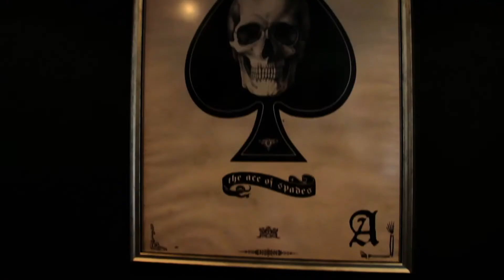Historias INKreíbles - Flakone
Una mirada al mundo del tatuaje a través de los artistas detrás de la máquina. Aquí Flakone; del graff al tatuaje.